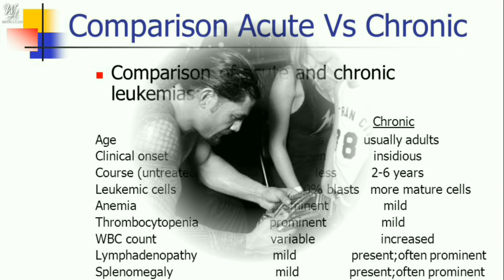DOCTOR Statement on ROMAN REIGNS Return Date ! Roman Reigns Return Date ?Roman Medical Condition !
DOCTOR Statement on ROMAN REIGNS Return Date ! Roman Reigns Return Date ?

1)Roman Reigns Medical Condition !
2)Roman Reigns Return Date !
3) Doctor on Roman Reigns Health !
4)Roman Reigns Suffering From Leukemia !

HIMANSHU